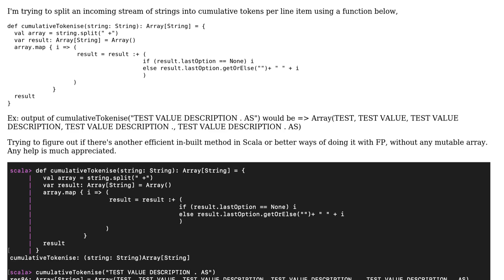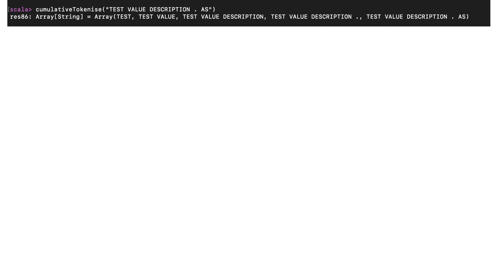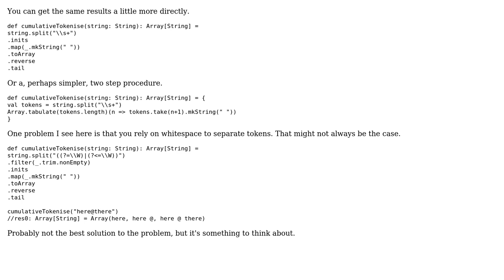Code Review: Scala: Cumulative String Tokenisation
With thanks & praise to God, and with thanks to the many people who have made this project possible! You are responsible for your own actions.